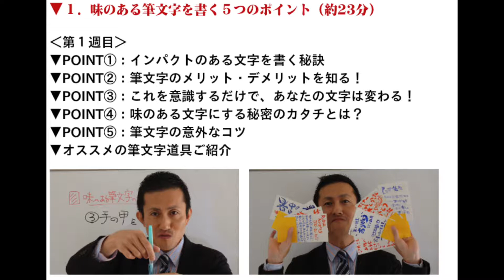臼井浩二、手書きの極意『筆文字』通信講座の内容・評判・効果・購入・申し込み方法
臼井浩二、手書きの極意『筆文字』通信講座の内容や評判

たとえ字に自信がなくても、『あなたらしい』『味のある』筆文字が書けるようになる。

上手な字ではないかもしれないけど目に留まり、印象に残る字が書ける。

手書きのPOPやチラシ、お礼ハガキにも挑戦したくなる。

受講者の95%以上の方が書く事に夢中になった、臼井浩二『手書きの極意』を公開！